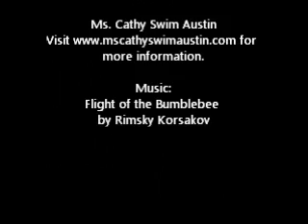Merrick, 10 Months Old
Music is Public Domain - Flight of the Bumblebee by Rimsky Korsakov